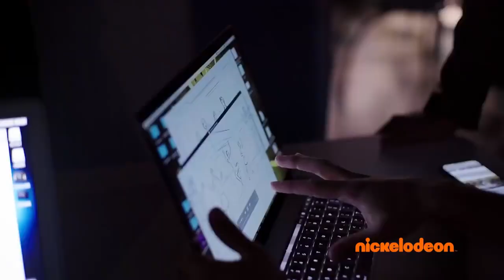Backstage de la canción Club 57